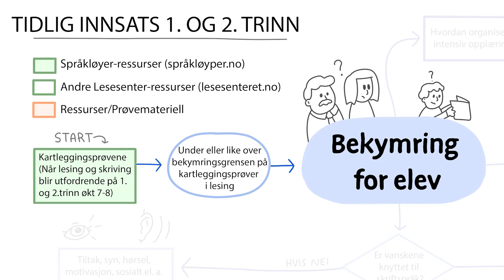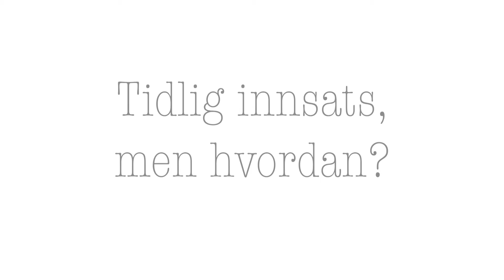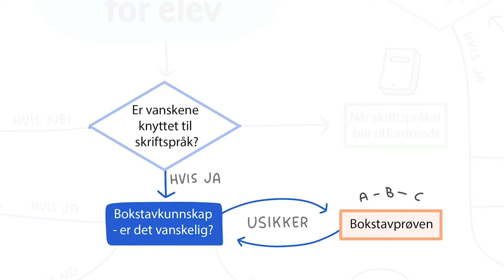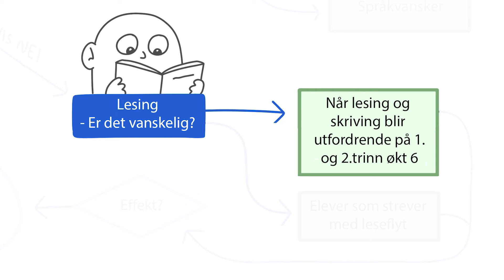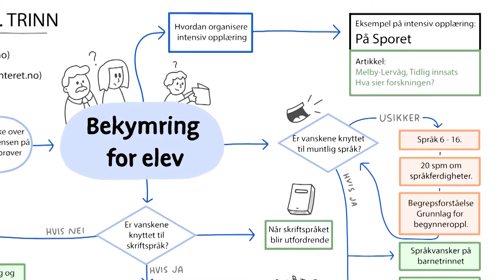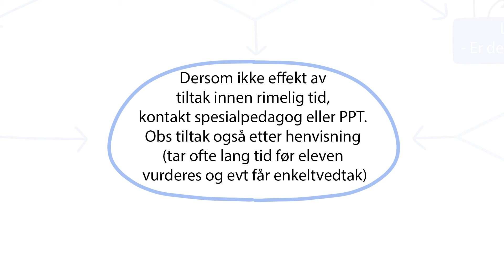Tidlig innsats på 1. og 2. trinn